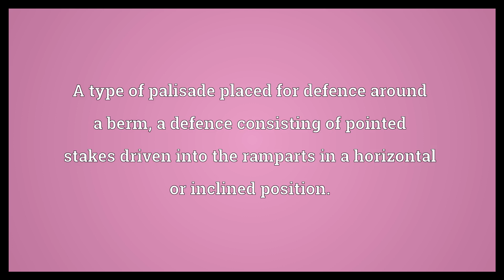Fraise Meaning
Video shows what fraise means. A ruff worn (especially by women) in the 16th century.. A type of palisade placed for defence around a berm; a defence consisting of pointed stakes driven into the ramparts in a horizontal or inclined position.. A fluted reamer for enlarging holes in stone; a small milling cutter..  Fraise Meaning. How to pronounce, definition audio dictionary. How to say fraise. Powered by MaryTTS, Wiktionary